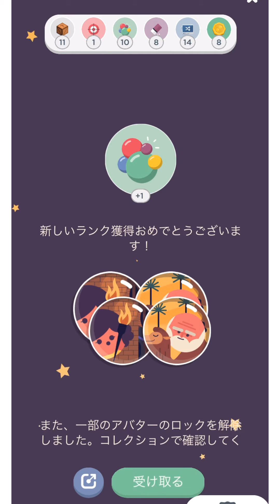Two Dots Halloween2020 Scavenger Hunt 【恐怖のフィールド】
00:00 | 最初
00:36 | 1/6 蜘蛛"Spiders"
00:39 | 2/6 蜘蛛"Spiders"
00:41 | 1/6 頭蓋骨の鍵"Skull Keys"
00:43 | 2/6 頭蓋骨の鍵"Skull Keys"
00:49 | 1/4 眼球"Eyeballs"
01:05 | 1/3 吸血鬼の偽の歯"Fake Vampire Teeth"
01:12 | 1/6 バイキングヘルメット"Viking Helmets"
01:20 | 3/6 頭蓋骨の鍵"Skull Keys"
01:28 | 1/3 ヘビ"Snakes"
01:39 | 2/6 バイキングヘルメット"Viking Helmets"
01:45 | 1/4 カボチャの風船"Pumpkin Balloons"
02:04 | 3/6 蜘蛛"Spiders"
02:07 | 3/6 バイキングヘルメット"Viking Helmets"
02:09 | 4/6 頭蓋骨の鍵"Skull Keys"
02:12 | 4/6 バイキングヘルメット"Viking Helmets"
02:27 | 2/4 眼球"Eyeballs"
02:35 | 2/4 カボチャの風船"Pumpkin Balloons"
02:40 | 1/6 不気味な枝"Creepy Branches"
02:51 | 5/6 バイキングヘルメット"Viking Helmets"
02:55 | 4/6 蜘蛛"Spiders"
02:57 | 3/4 眼球"Eyeballs"
03:18 | 5/6 蜘蛛"Spiders"
03:27 | 2/3 吸血鬼の偽の歯"Fake Vampire Teeth"
03:34 | 1/6 コーン"Corn"
03:35 | 2/6 コーン"Corn"
03:40 | 5/6 頭蓋骨の鍵"Skull Keys"
03:53 | 3/4 カボチャの風船"Pumpkin Balloons"
03:58 | 5/6 蜘蛛"Spiders"
04:12 | 4/4 眼球"Eyeballs"
04:16 | 6/6 頭蓋骨の鍵"Skull Keys"
04:34 | 3/3 吸血鬼の偽の歯"Fake Vampire Teeth"
04:46 | 3/6 コーン"Corn"
04:52 | 1/4 タロットカード"Tarot Cards"
05:07 | 4/4 カボチャの風船"Pumpkin Balloons"
05:28 | 2/6 不気味な枝"Creepy Branches"
06:17 | 2/4 タロットカード"Tarot Cards"
06:26 | 4/6 コーン"Corn"
06:48 | 3/6 不気味な枝"Creepy Branches"
06:55 | 5/6 コーン"Corn"
07:06 | 2/3 ヘビ"Snakes"
07:17 | 6/6 コーン"Corn"
07:31 | 1/3 ババドッグの帽子"Babadook Hats"
07:38 | 2/3 ババドッグの帽子"Babadook Hats"
07:52 | 3/3 ババドッグの帽子"Babadook Hats"
08:14 | 3/4 タロットカード"Tarot Cards"
08:47 | 4/4 タロットカード"Tarot Cards"
09:57 | 1/4 羽毛"Feathers"
10:42 | 2/4 羽毛"Feathers"
11:04 | 3/4 羽毛"Feathers"
12:24 | 4/6 不気味な枝"Creepy Branches"
12:38 | 5/6 不気味な枝"Creepy Branches"
14:56 | 6/6 バイキングヘルメット"Viking Helmets"
15:55 | 5/6 不気味な枝"Creepy Branches"
16:17 | 3/3 ヘビ"Snakes"
17:11 | 4/4 羽毛"Feathers"

ミニゲーム要素です
期間限定ハローウインイベント、ゲームプレイ動画です。
スカベンジャーハント イベントのサブゲーム要素です。
Halloween2020編その2【恐怖のフィールド】
オブジェクトハント
アイコン探しゲームになっています。

おしゃれで可愛いパズルゲーム
ルールは簡単、ドットを繋いで消すだけの簡単なゲーム
「マッチ3パズル」と呼ばれるジャンルがあります。
同じ色と同じ模様を3パズルつなげて消すゲームです。

でもTwo Dotsは同じ色のドットを2個だけでも消せちゃいます。
マッチ2パズル？
簡単で奥が深く素敵なゲームです。

BGM
エンディング_03　縦
俺のアフレコより　煉獄庭園　ポップス
BGM 笑顔と想い出は風に乗せて…